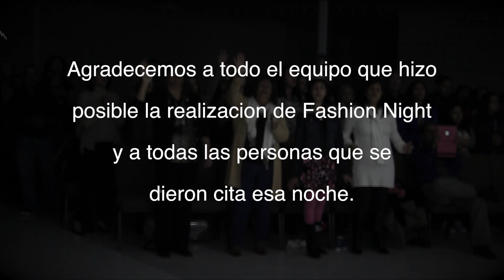Daniela Barroso - Fashion Night Highlights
Un breve resumen de lo ocurrido en FASHION NIGHT 2014 el 8 de Noviembre; concierto y pasarela de la linea de ropa "Vestios de Ropa by Daniela Barroso"